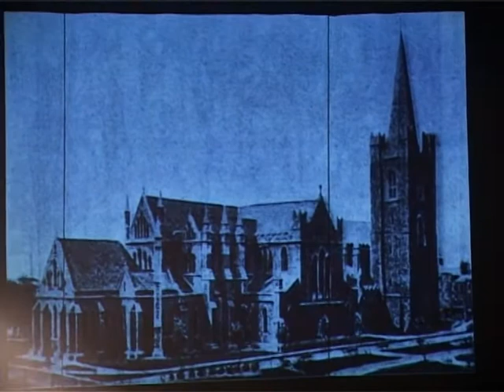Nesl-i Asım - Perde 1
Erciyes Üniversitesi ve Öğretim Üyeleri tarafından Yusuf Oğuz Altuntaş yönetiminde sergilenen, Çanakkale Savaşı'ndan hikayeleri ve savaşın sürecini sahneye taşıyan tiyatro oyunu Nesl-i Asım'ın 1. perdesi.